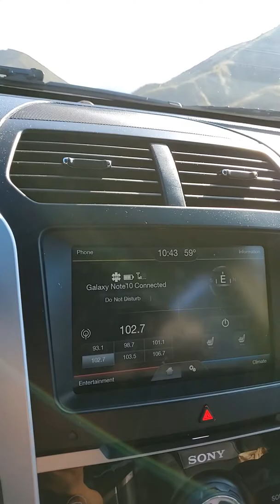Beautiful View! The Nice Weather Has Returned. We Love Our Sunny days.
Driving to the office on this magnificent day.